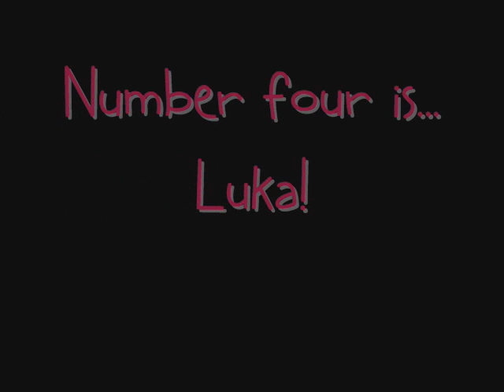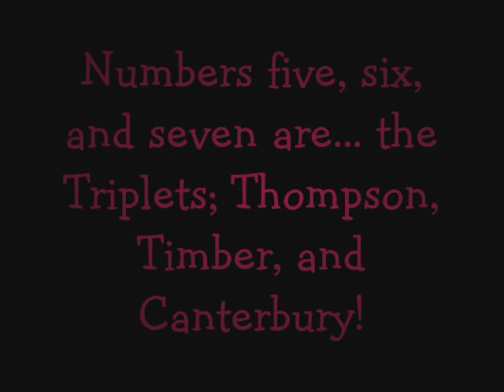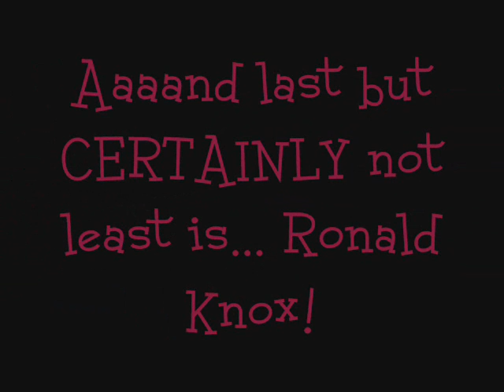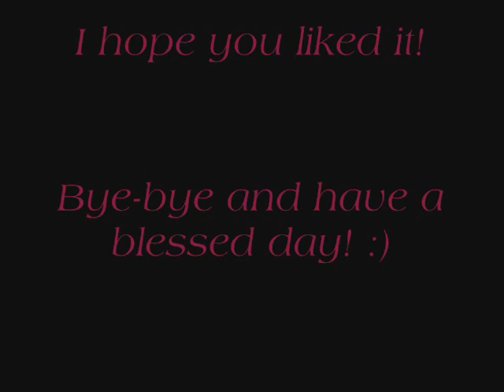Black Butler Disney Theme Songs: Part 2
Hello! Sorry this took so long. I've had a few unexpected delays. ^^' Anyways, here it is finally! The second part to Black Butler Disney Theme Songs! And here are the songs I used:

Alois~ No Way Out-- Brother Bear
Claude~ Second Rate-- Aladdin 2: Return of Jafar
Hannah~ You'll Be in My Heart-- Tarzan
Luka~ Good Company-- Oliver & Company
Triplets~ Kidnap the Sandy Claws-- Nightmare Before Christmas
William T. Spears~ The Life I Lead-- Mary Poppins
Ronald Knox~ Trashin' the Camp (Do Bop She Do)-- Tarzan